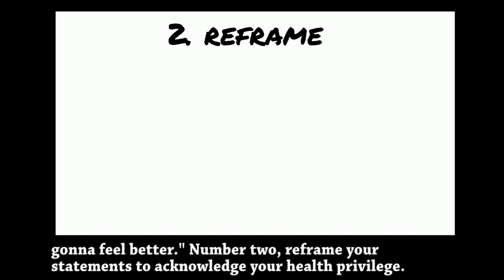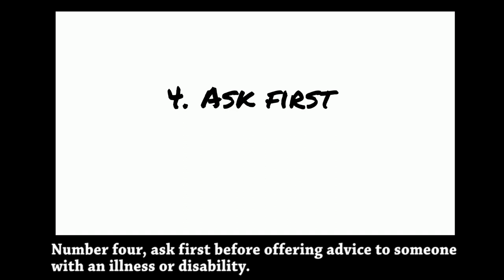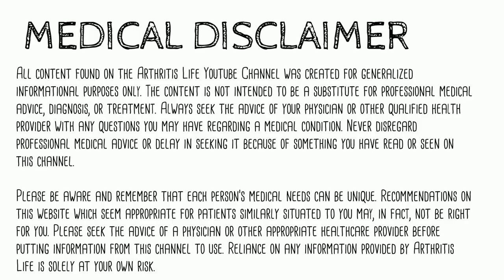How to Check your Health Privilege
Have you ever heard the terms “health privilege,” “able bodied privilege” or “ableism?”

I made this video to explain what these terms mean and to share my tips for how people can check their health privilege. This issue is near and dear to me as a patient who has multiple chronic illnesses, as well as an occupational therapist who strives to be as empathetic and knowledgeable as possible about the complex barriers my clients face, including (but not limited to) ableism.

The quick breakdown of the video is:

0:06: Introduction
0:28: Definition of health privilege and able bodied privilege
0:46: Why is unchecked health privilege problematic?
1:49: Example of health privilege (breastfeeding assumptions)
2:40: Example of health privilege within a disability community
3:26: What can or should you do to check your health privilege? My five steps: Acknowledge, Reframe, Seek, Ask and Learn about Ableism & Don’t Be Ableist
4:44: Conclusion

It is on Instagram, Twitter and my Arthritis Life Facebook page as well as my Arthritis Life website. The most important point from the infographic is that “You can't control your privilege, but you can control whether or not you act in ableist ways.” Privilege itself isn’t intrinsically good or bad, it simply exists. The assumptions we make and the actions we take *based on* that privilege, and awareness or lack of awareness around it, can be good or bad.

A few caveats:
- I use “person first” (person with a disability) as well as “identity first” (disabled person) language because some people prefer one over the other. To learn more about this, please see this post

If you’d like to read more about subtle forms of ableism, here are some additional articles I recommend:

Finally: to download my free handout, "6 Things I Wish I had Known when I was Diagnosed with Rheumatoid Arthritis,"